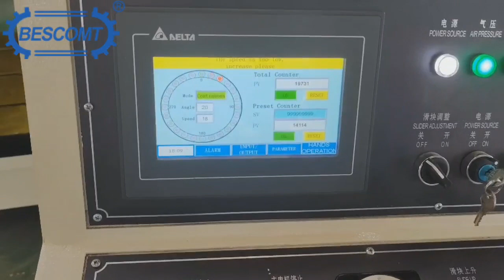80-ton gantry punch high-speed aluminum foil lunch box production line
80-ton gantry punch high-speed aluminum foil lunch box production line